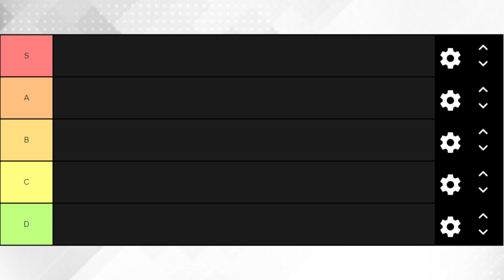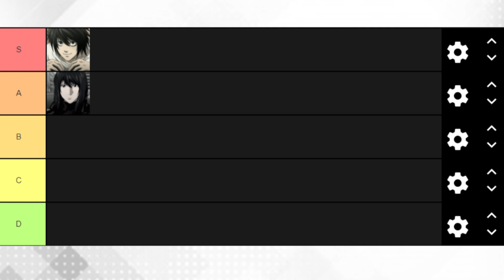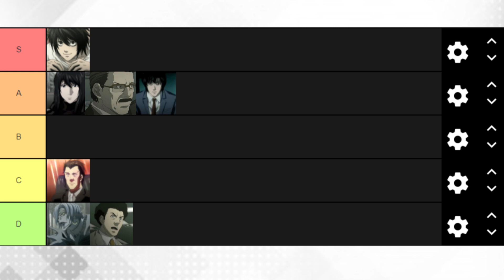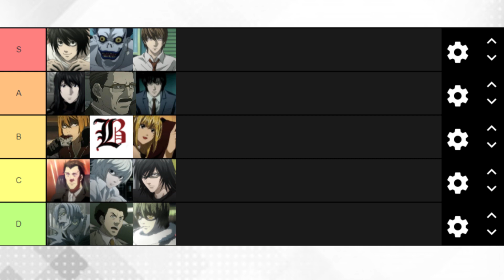Death Note Character Tier List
A quick fun Death Note Character Tier List and an update on what happened with the original Death Note Month Finale Video that got cancelled.